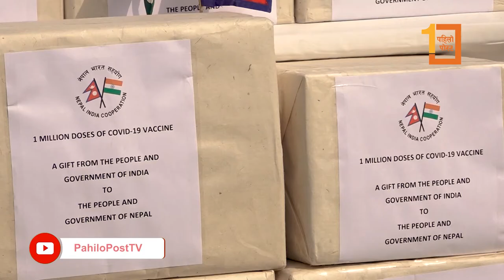काठमाडौंमा ल्यान्ड भयो कोभिड १९ विरुद्धको खोप